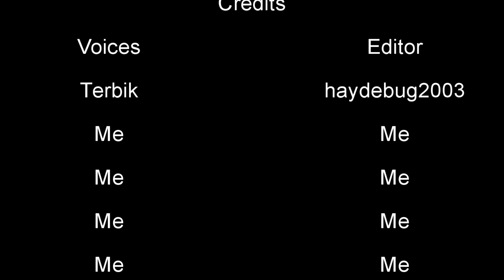Friday Nights - A ROBLOX Machinima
best video!!111

10/10 definetly wouldn't watch again